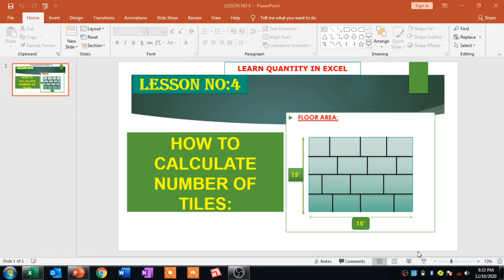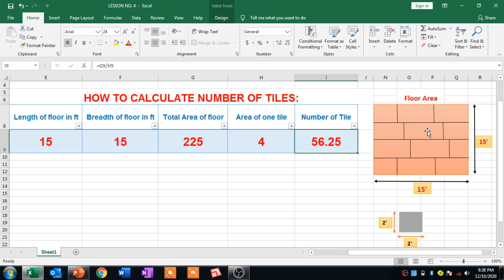How to calculate number of tiles #4 || Estimation tutorial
In this lesson i discussed about tile quantity.
How to calculate number of tiles.
For finding the number of tile first of all we need to calculate total area of floor and then calculate area of one tile.
For number of tile=Total area of floor/Area of one tile.